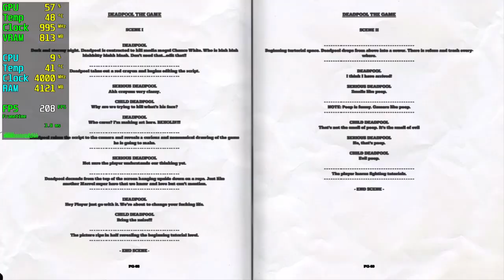Deadpool RX 470 - 1080p High,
🔧SPECS🔧
◾️Asus ROG Strix RX 470 4GB GDDR5 256Bit DX12
◾️M2.SSD1:240GB (Windows)
◾️M2.SSD2:2TB (Games)